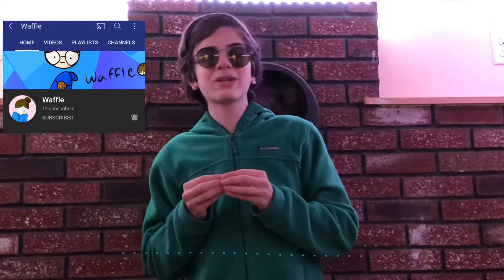People you should subscribe to 4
Hope you have an amazing day because you deserve it
Eat water
Drink food